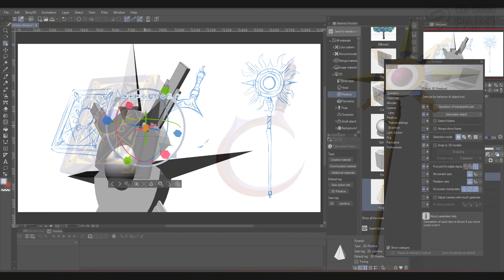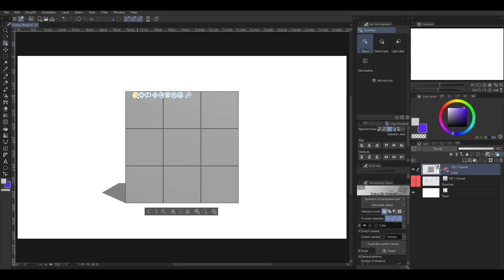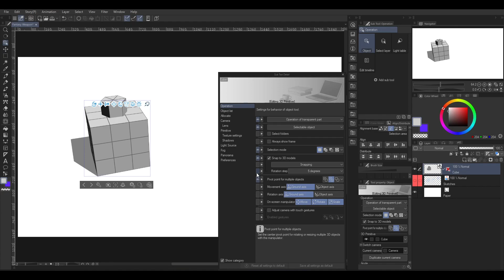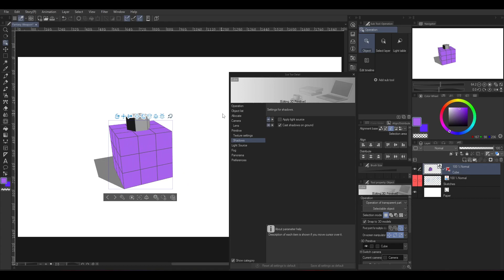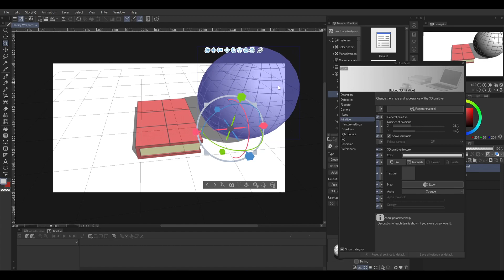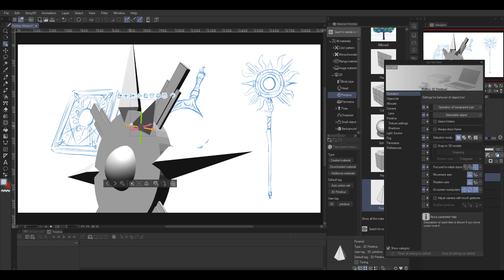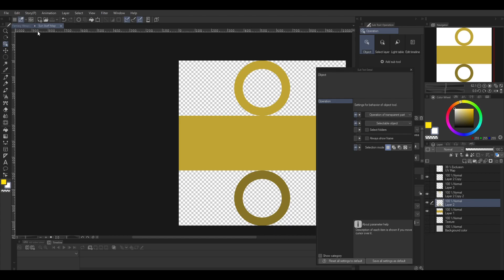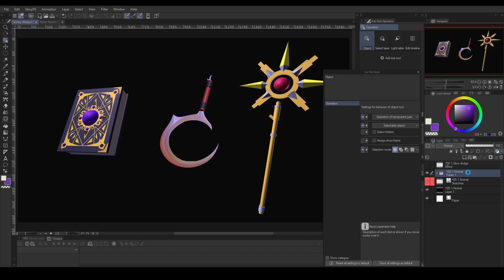Fantasy Props with the Magic of Primitives | CLIP STUDIO PAINT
TIMESTAMPS
00:00 - Intro
00:40 - Sketch
01:03 - Newbie segment - Object Navigation walkthrough
02:35 - Newbie segment - Tool Property walkthrough
05:54 - 3D Modeling
09:04 - Texturing
11:10 - Final

luckykyunart.Artstation.com
luckykyunart.Deviantart.com